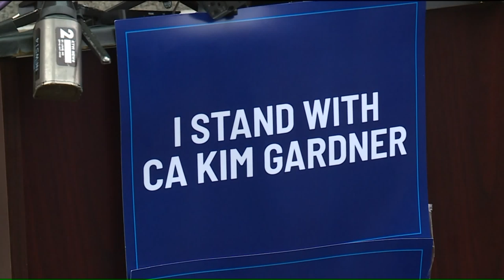Prosecutors rally for St. Louis Circuit Attorney Kim Gardner in St. Louis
Successful black prosecutors from across the country came to St. Louis for a rally outside Carnahan Courthouse in support of embattled St. Louis Circuit Attorney Kim Gardner.